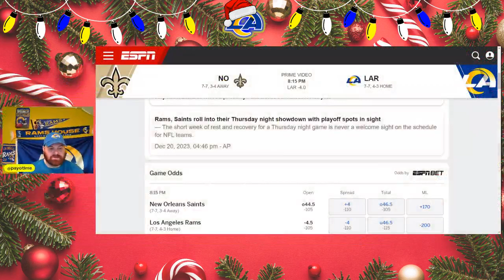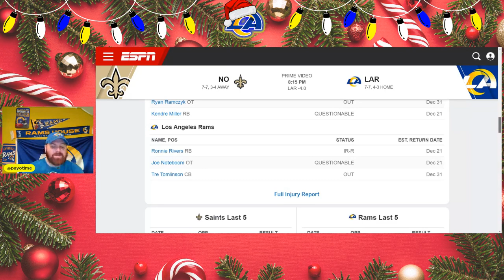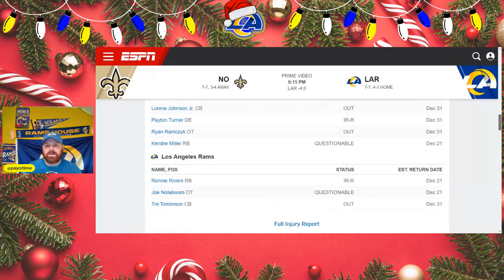Rams vs Saints Injury Report and Pre Game HYPE!!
Rams vs Saints Injury Report and Pre Game HYPE!! This is a huge game!!